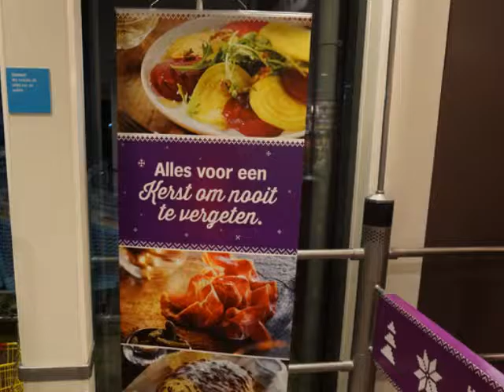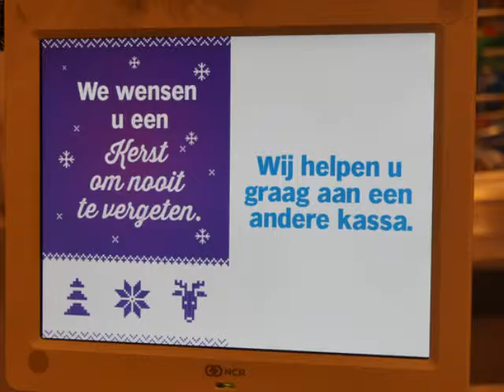17 12 2016 Kerstmarkt A.H. de Wolf Rotterdam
Kerstproeverijen bij A.H. de Wolf Rotterdam